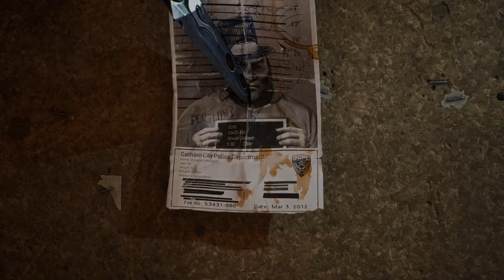Gotham Knights Walkthrough Gameplay Part 3 - Red Hood